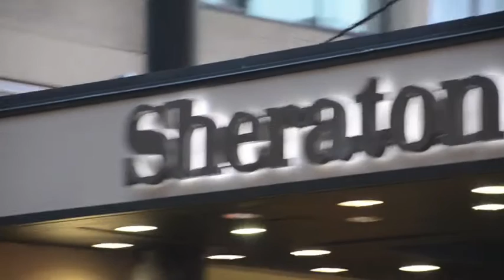Stand Up for Workers Rights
On Wed, Jan. 9, 2013, members of Unite Here, Local 7, staged a picket line in front of the Sheraton Baltimore City Center Hotel. The workers were joined by their allies in the Peace and Justice Community. The Union is claims that its employer, Crossroads Hospitality Management, has been "dragging its feet in contract negotiations."